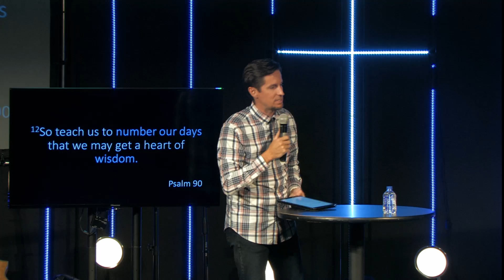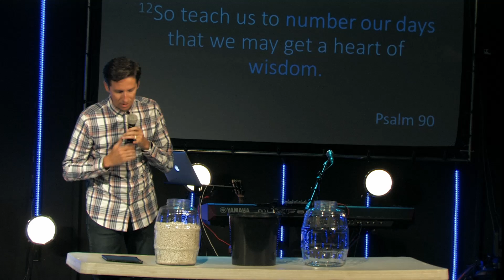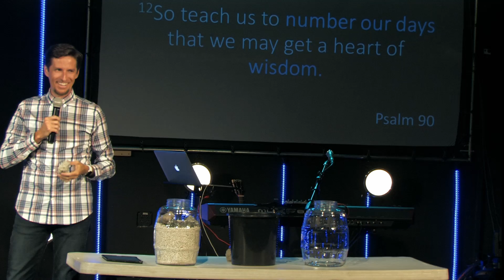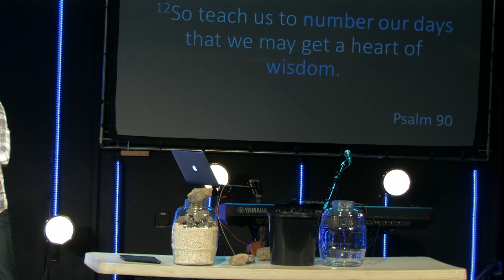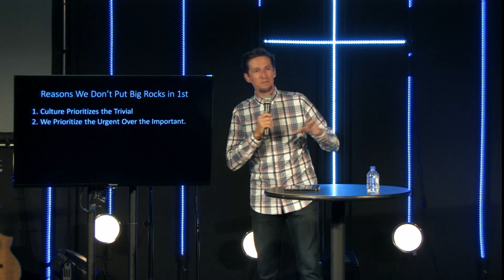Big Rocks First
Message by Daniel Mosely on July 22nd, 2018